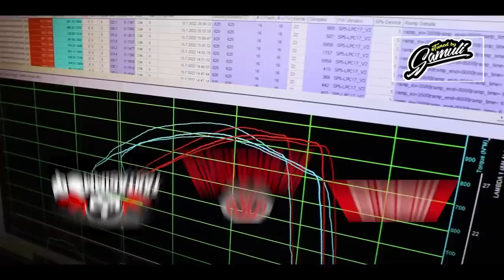Ulosajo!! Skylle ja Silvia meni rikki?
Tällä videolla Niko menee yksin venetsia drifingiin
ja Makke kohtaa Motoparkin haasteet.

0:00 RB30DET DYNO
0:15 Niko lähti yksin Venetsia Drifting kisaan?
1:48 Miksi ja miten ulos ajo tapahtui Venetsia Driftingissä?
2:50 Kolari!
3:53 Mitä meni rikki?
7:04 Sepi ja Markku lähtee kisoihin
8:48 Motopark
9:21 finndrift startti
9:41 Ei toimi kunnolla
10:18 Stuntrider Jerry Koivuluoma Motopark stuntshow
11:34 Jengi viihtyy
12:52 Tallipäälikkö saapuu paikalle
14:08 Lajittelut Motopark Radalle.com pro
17:24 Kaavio Naams vs Helme
19:45 Kaavio one more time (OMT) Naams vs Helme
20:49 Silvia hinurilla varikolle!??
22:02 Kaavio Naams vs. Pohjasniemi